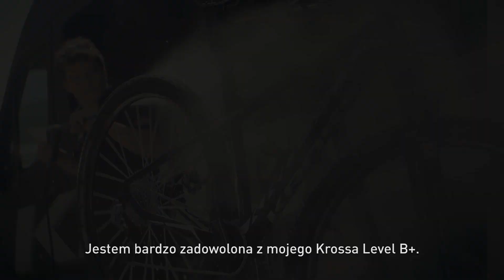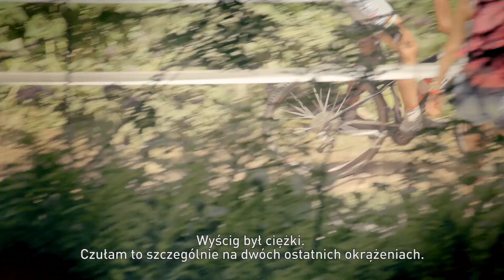Kross Racing Team at Lenzerheide World Cup 2015